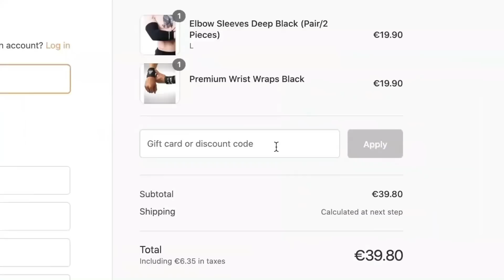Calisthenics Turns You Into a Machine, You Just Gotta Trust It